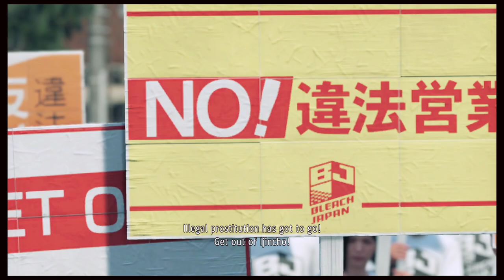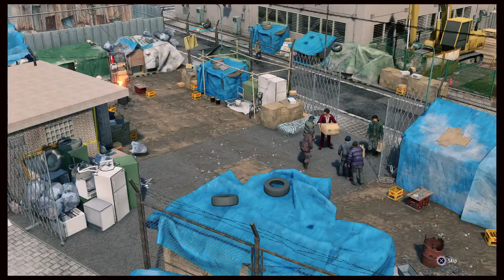Bleach Japan Protest - Yakuza Like a Dragon Walkthrough Part 9 | PS4 Pro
Yakuza Like A Dragon Walkthrough Part 9.

The following morning - Ichiban and Nanba decide to head over to Hamako's restaurant which is located on Sunrise Street. As the two start to clean Hamako's place, outside there is a protest led by Sota Kume, the president of Yokohama's chapter of Bleach Japan. They are protesting against prostitution existing in Yokohama.

Ichiban wakes up drastically from a pile of trash and missing his shirt. Suddenly, a man appears and tells him that he'll survive from the bullet wound and that he should go home. The man tells Ichiban that he is currently in Isezaki Ijincho in Yokohama. The man who nursed Ichiban to health is skeptical to give more details about the living environment in which they are living in.

Yakuza: Like a Dragon is a role-playing video game developed and published by Sega. It is the eighth main release in the Yakuza series, and was released in Japan for PlayStation 4 as Ryū ga Gotoku 7: Hikari to Yami no Yukue on January 16, 2020. It had a worldwide release on November 10, 2020 for Microsoft Windows (Japan, East and Southeast Asia excluded, without an official reason given by SEGA), PlayStation 4, Xbox One and Xbox Series X/S; the latter being released with the game as a launch title. A PlayStation 5 version is set to release on March 2, 2021.

In contrast to the previous Yakuza games that focused on the life of Kazuma Kiryu, a man trying to lead a normal life following his removal from the Tojo Clan, this game instead introduces a new protagonist named Ichiban Kasuga. After being imprisoned for eighteen years only to then be betrayed by his former boss, Ichiban goes on a personal quest to become a hero and uncover the reason for his betrayal alongside other playable characters. The game offers both Japanese and English audio to the player.

Publisher(s) Sega
Director(s) Ryosuke Horii
Producer(s)
Hiroyuki Sakamoto
Daisuke Sato
Composer(s)
Hidenori Shoji
Yuri Fukuda
Chihiro Aoki
Saori Yoshida
Series Yakuza
Platform(s)
Microsoft Windows
PlayStation 4
PlayStation 5
Xbox One
Xbox Series X/S
Release
PlayStation 4
WW: November 10, 2020
Windows, Xbox One, Xbox Series X/S
JP: 2021
PlayStation 5
WW: March 2, 2021
Genre(s) Role-playing
Mode(s) Single-player